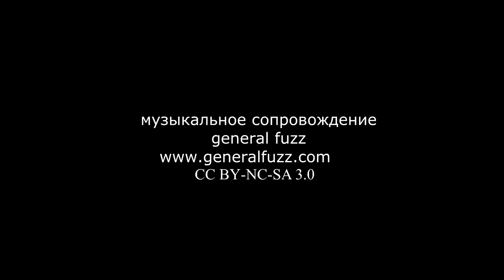Spearfishing in Miami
The some video about spearfishing in Miami.